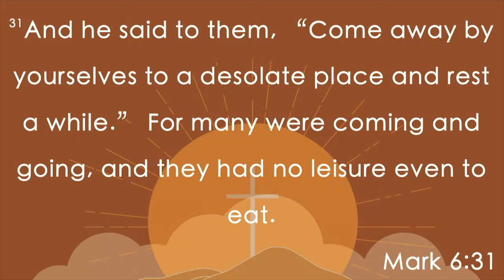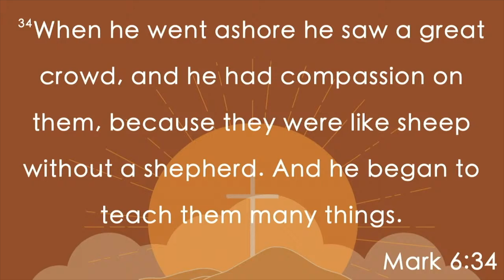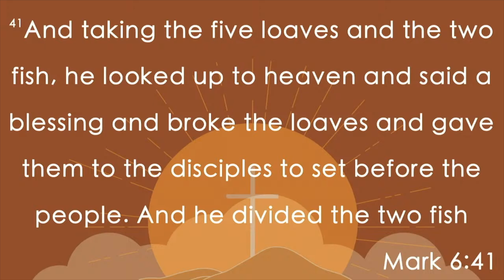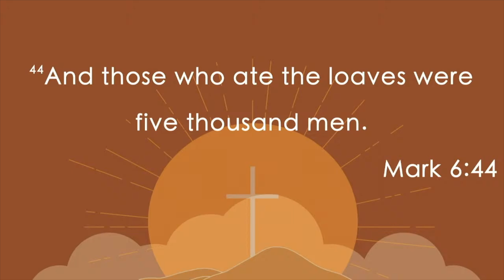Jesus Feeds the Multitudes - Mark 6:30-44 September 15th, 2024